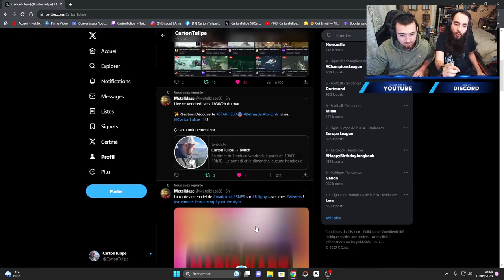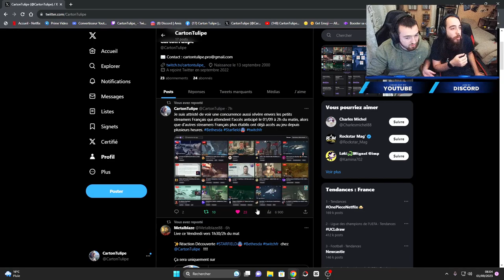[Rediff live 🔴] STARFIELD ET DISCUTIONS SÉRIEUSES CHEZ @CartonTulipe !! - Partie 3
Aujourd'hui, je joue à Starfield en accès anticipé !

Mon pseudo Epic Games / Steam pour m'ajouté  : Metalblaze2

N'hésité pas à aller voir mes vidéos

0:00 Troisième partie de stream
6:00 Début des discussions sérieuses